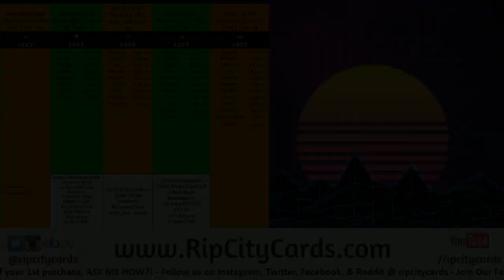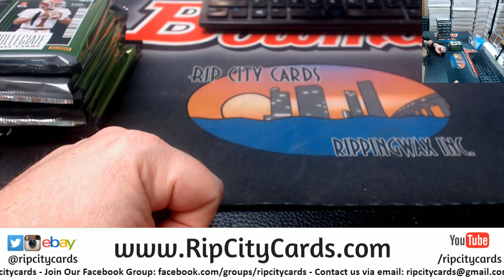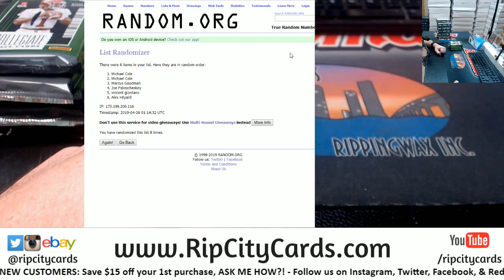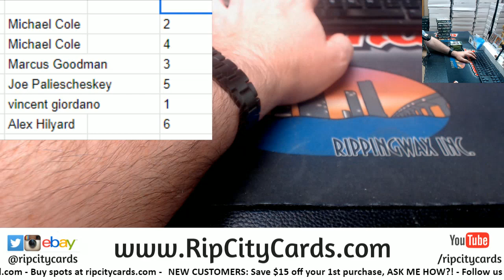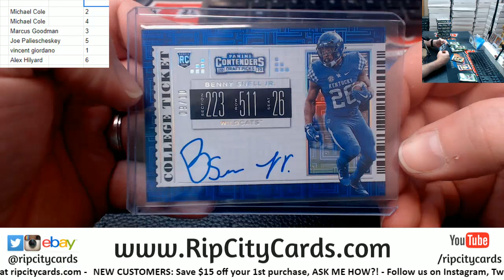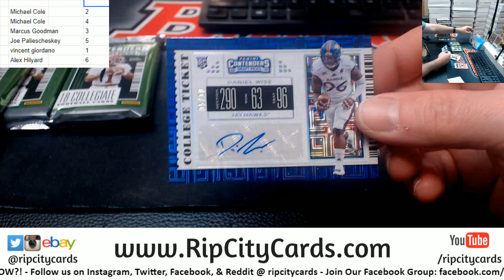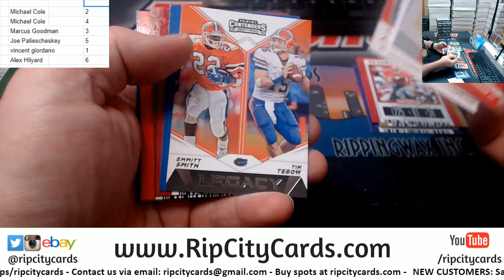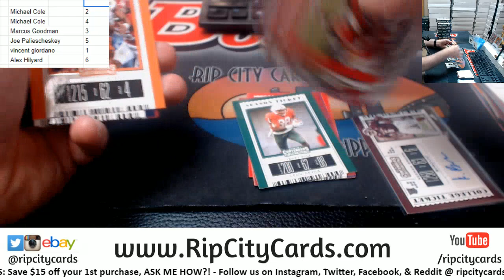2019 Contenders Draft Picks Football Pack Random #3